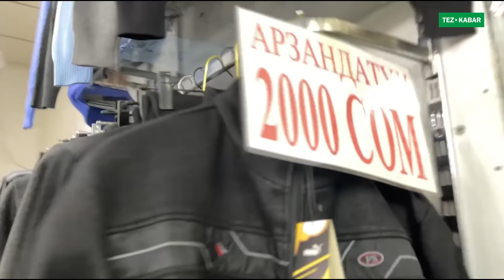Укпай калдым дебегиле! МЕГА БРЕНД дүкөнүндө АКЦИЯ болуп жатат ~ Инстаграм: megabrand_osh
Инс: @megabrand_osh